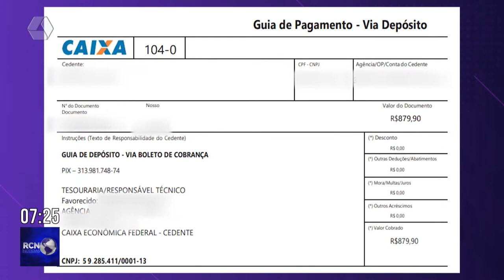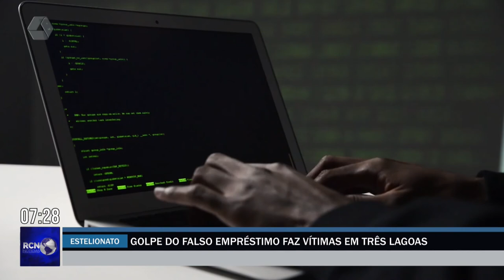Golpe do falso empréstimo faz vítimas em Três Lagoas